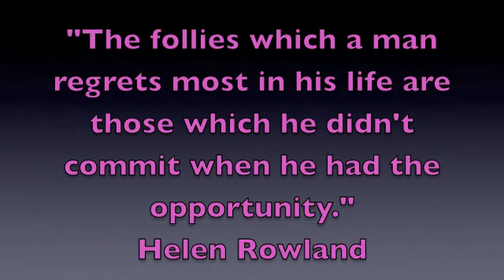Hold it right there!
5 minutes 30/30 Push Press
(30 sec max rep PP, 30 sec locked out overhead)
4 minutes: Bottom to bottom Tabata Squats
(20 sec max rep Squats, 10 sec hold at bottom)
5 minutes: 30/30 Sit-ups/Plank